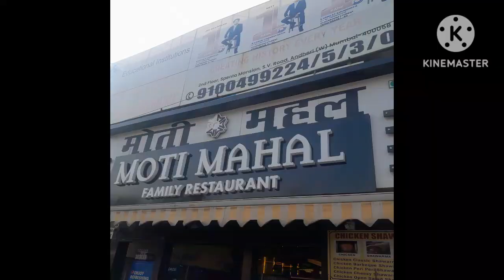Home Tour In Dahisar Mumbai Vlog dahisar mumbai vlog 😀